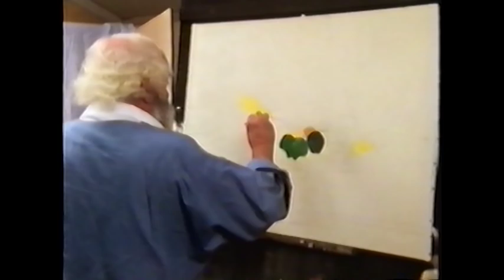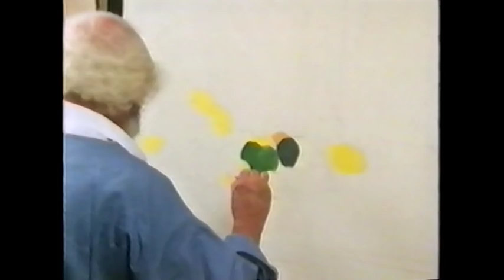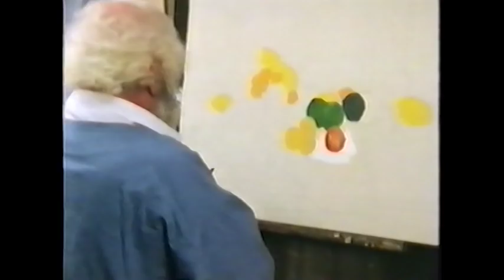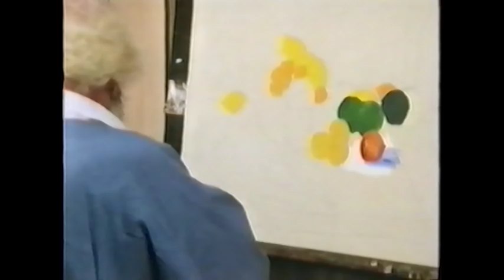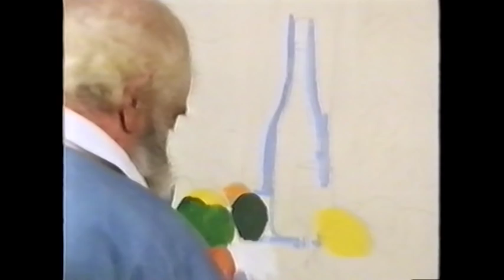Tom Keating On Painters - Cézanne